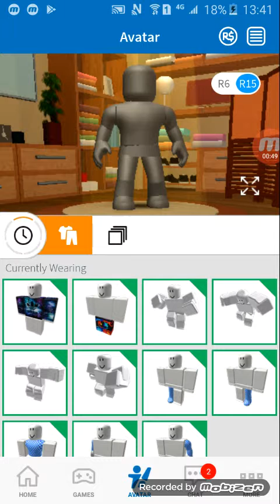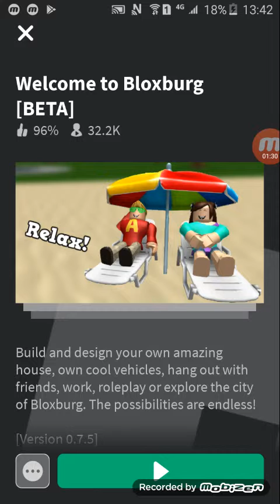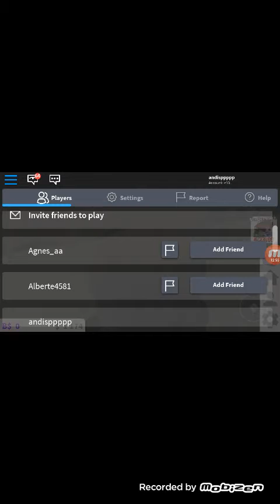2019. gada 5. maijs